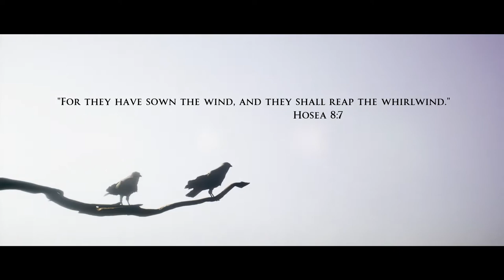Balathu and Kurum - House of Ashes - Episode 1 (Shared Story)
In the first episode of our blind let's play series of The Dark Pictures: House of Ashes, we travel back in time and play as Balathu and Kurum, members of an ancient tribe in Akkad. We see human sacrifices and an army approaches as demons are unleashed on the kingdom. Balathu and Kurum have to decide whether or not to put aside their differences to face a common enemy.

We are playing this using the shared story mode. The videos will be edited so that you can hopefully see both perspectives.